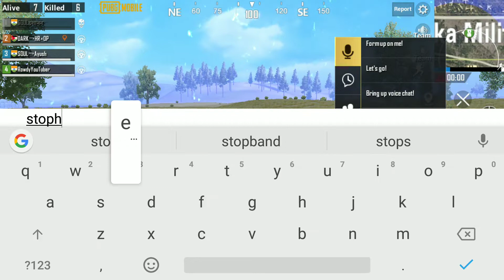Pubg ( squad vs squad )